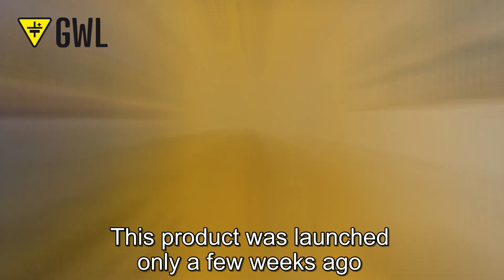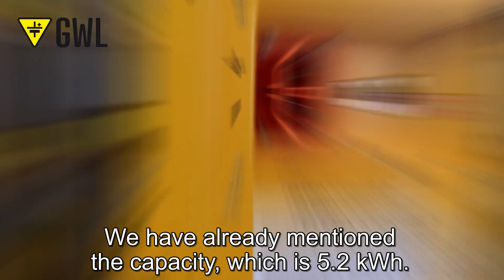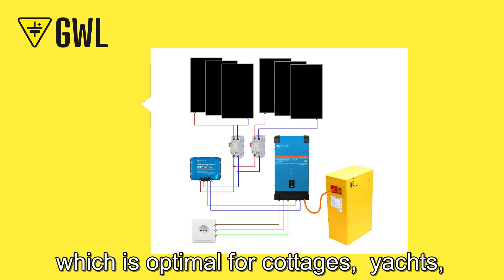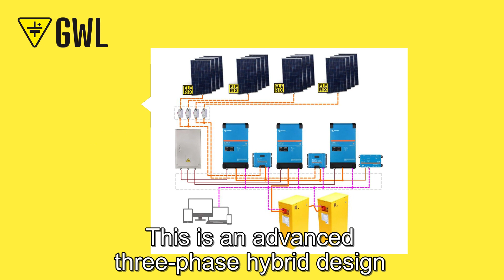THE FIRST ELERIX Storage System is HERE!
In this video, we would like to share with you our first impressions of the ELERIX EX-S5 Battery Energy Storage System, which we were among the first ones to get our hands on.

At the same time, we would like to show you 3 ways of using this Energy Storage System - from an off-grid island to a 3-phase solution for larger houses or smaller businesses.

1) The first concept you'll see in this video is a single-phase off-grid design, which is optimal for cottages, yachts, caravans, or island (off-grid) houses. It's pretty simple and straightforward - just a couple of solar panels, Victron inverter, MPPT, and ELERIX Energy Storage.

- 1x Phoenix Inverter 48/2000 Smart

2) The second solution is a bit more sophisticated and is mainly suitable for small family houses or cottages. It is a so-called hybrid solution because it has a direct connection to the grid. It is still a single-phase solution. You will find roughly double the number of solar panels, the grid distribution box, the inverter, the MPPT charger, and the battery itself.

- 1x Victron Energy EasySolar II 48/3000/35
- 1x Junction box

3) The third solution is for the more demanding among you. It is an advanced three-phase hybrid design that is designed for a minimum of 2 battery storages. Here you will find 3 inverters, a communication module (or cerbo), an MPPT solar charge controller, and last but not least a larger number of solar panels. This solution is designed for medium and larger-family homes or smaller businesses.